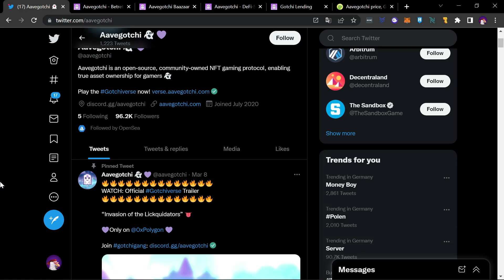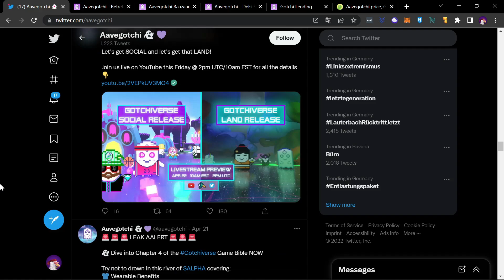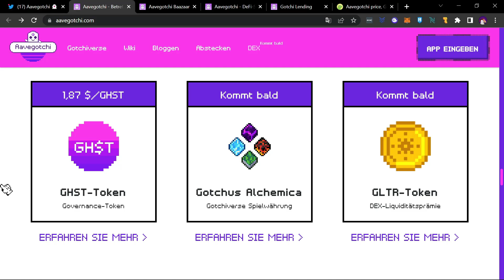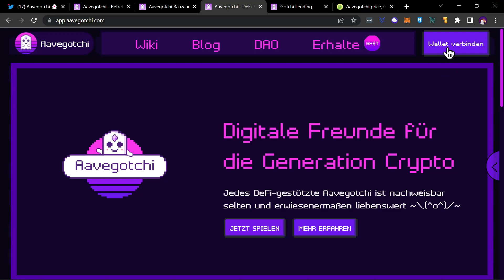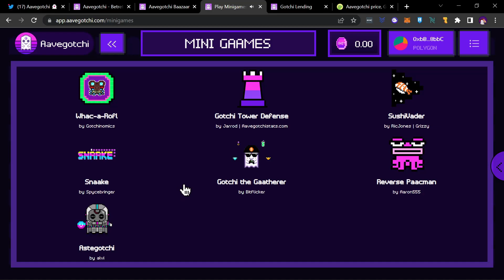Aavegotchi - Ohne Investment Kryptos verdienen - NFT Play to Earn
In diesem Video stelle ich euch das NFT Game Aavegotchi vor.

Komm in meinen kostenlosen KryptoMikesh Discord um dich über verschiedene Krypto Projekte auszutauschen: